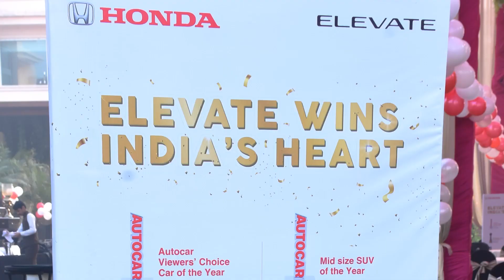Honda Elevate | Delhi Drive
A joyous gathering of Honda Elevate owners. Together, they celebrated their shared passion for the drive and a united spirit of the Elevate community.